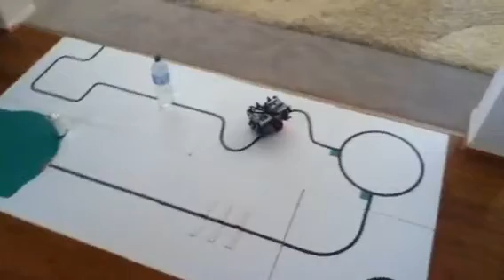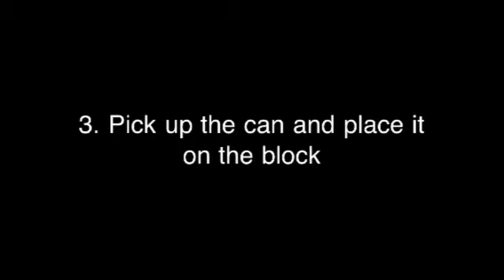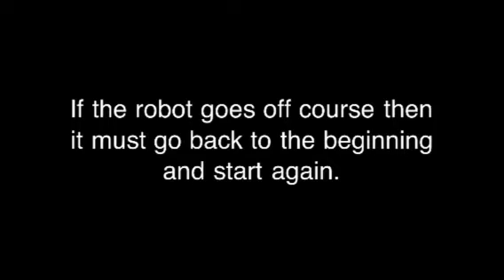Robocup Premier Rescue Robot (Part 2)